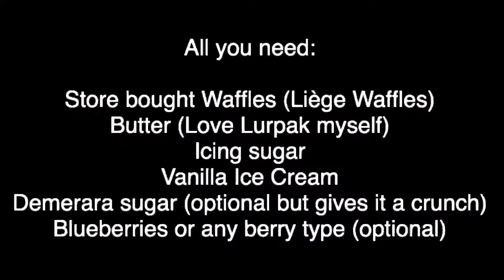Quickest & Best Belgian Waffles at home 🧇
Having lived in Belgium 🇧🇪 before, I’ve always wanted to replicate their warm sweet waffles now that I’m in the UK. Even if ships selling fresh waffles here, they still don’t compare to the ones I’ve had in Brussels.

You will not believe how AMAZING & DELICIOUS this super quick trick is which will turn the dry supermarket Waffles into tasty Belgian Waffles style. 😋😋😋

All you need:

Store bought Waffles (Liège Waffles)
Butter (Love Lurpak myself)
Icing sugar
Vanilla Ice Cream
Demerara sugar (optional but gives it a crunch)
Blueberries or any berry type (optional)